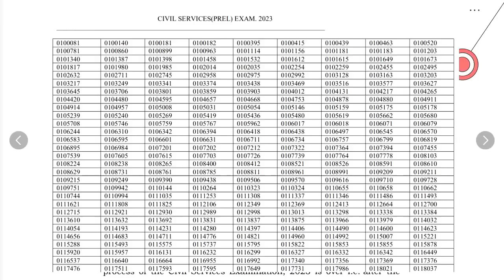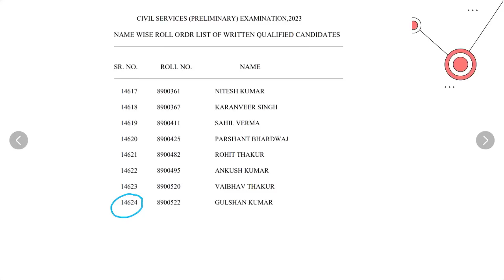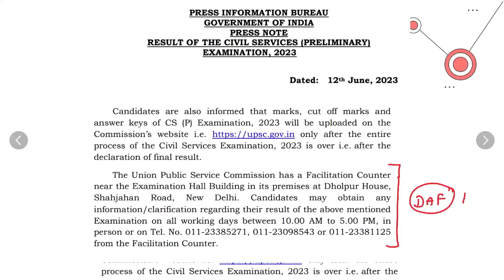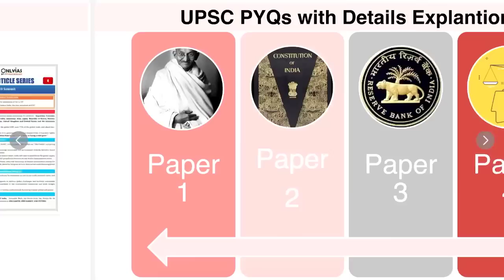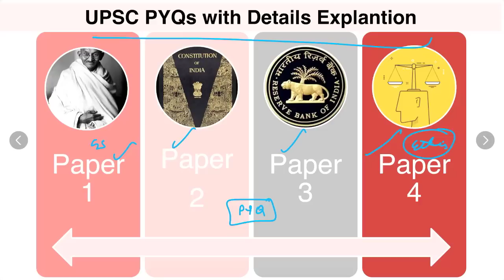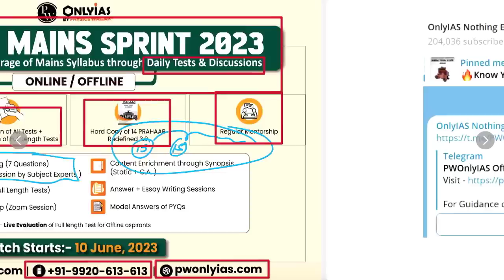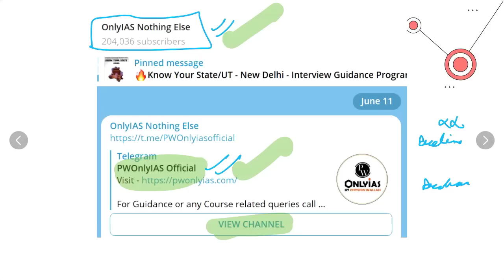UPSC IAS PRE 2023 RESULT OUT NOW | OnlyIAS Free Initiatives for UPSC Mains 2023 | What Next?